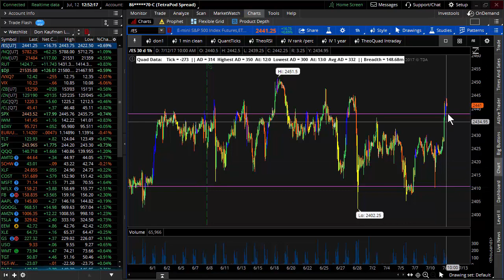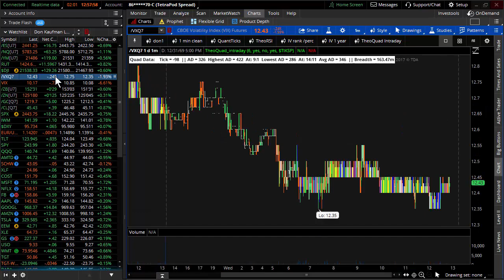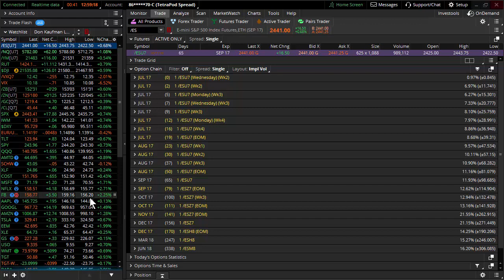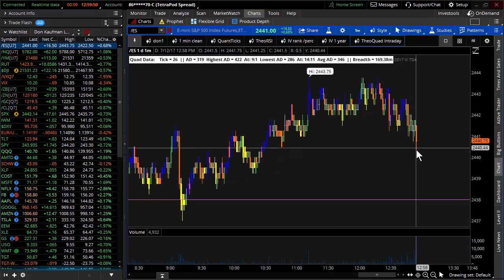This is Why Stock Went Higher Today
Stocks exploded higher today on surprisingly dovish comments from the Fed.  Is this the start of another bull leg higher or a blip for the bears who are fighting to take back control. Watch tonight's video to find out.  Join us this week for "Greek Week" which includes access to our trading room, coaching sessions, and trade alerts for next week.

Live in person Trader's Retreat in Scottsdale, AZ PLUS TotalTheo 12 month program